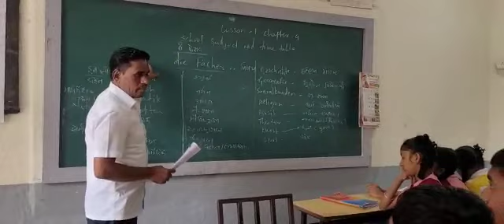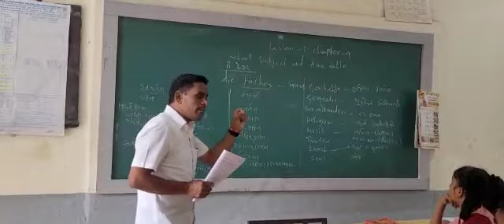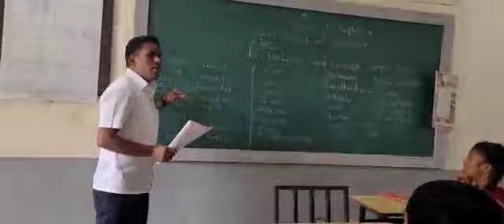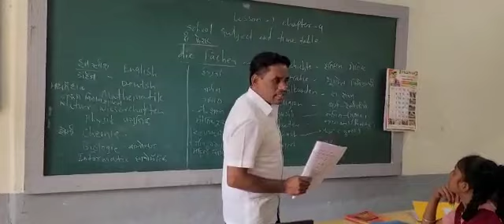School Subjects in German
Video from SP